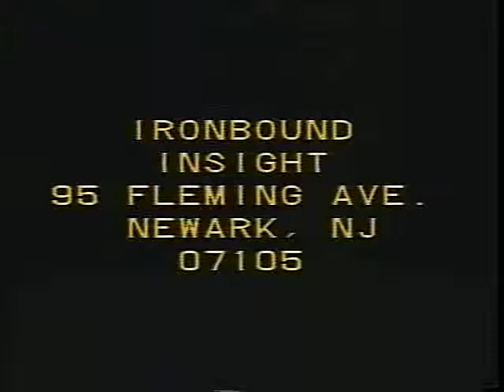Ironbound Insights 7/26/84 Thomas St Update and Asbestos in Schools Hosted by Vic De Luca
Founded in 1969, the Ironbound Community Corporation (ICC) empowers residents of the Ironbound section of Newark -- a diverse neighborhood of 50,000 people -- build better lives for themselves and a better community for all who call the Ironbound home.

Ironbound Community Corporation impacts the lives of Ironbound residents both at the individual and community levels. Whether it's offering preschool care for children of parents holding down multiple jobs or negotiating land use with industry and government, ICC's priority is to support the people of the Ironbound with the services, resources, and opportunities they want and deserve. With five program locations throughout the Ironbound, families have access to a full range of services provided through ICC.